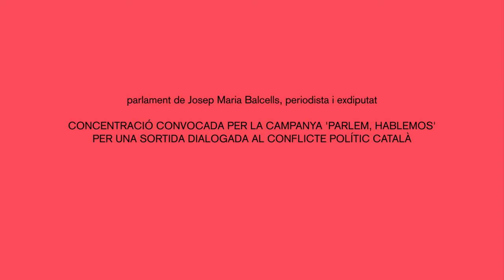Parlament de la concentració 'Parlem, Hablemos'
Convocada a través de les xarxes socials.